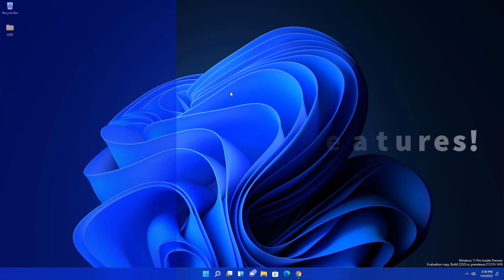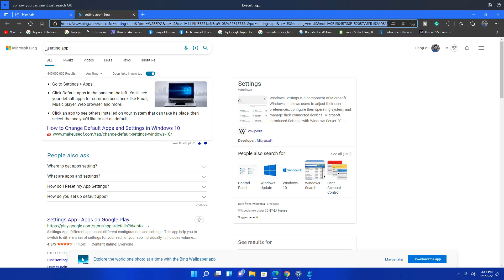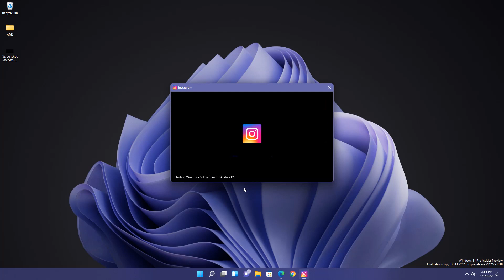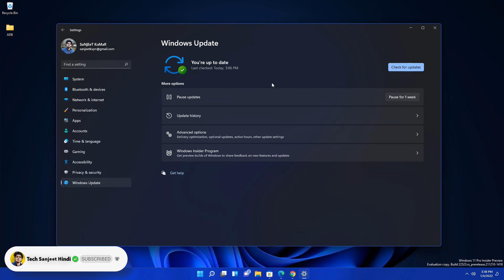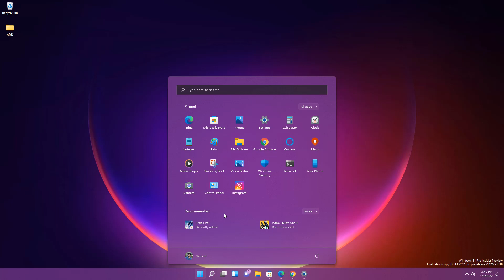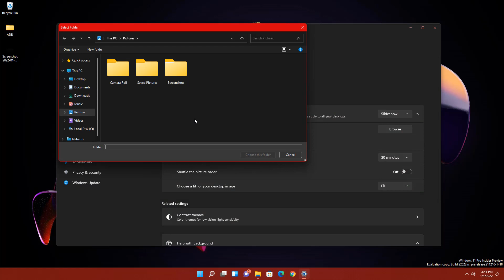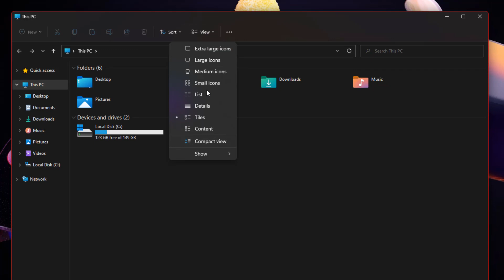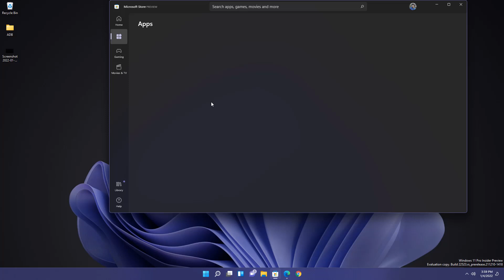14 Cool Windows 11 Features - Do You Know? | HINDI 2022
14 Cool Windows 11 Features - Do You Know? | HINDI 2022, Hello Guys, In this video, I will introduce all 'windows 11 features' till today and it is a complete tutorial on how to use windows 11 all features and increase your productivity quickly so watch the full video you will enjoy I am 100% sure.

○ Windows 11 Features in Hindi
○ Windows 11 Features till 2022
○ Windows 11 all-new Features

0:00 Demo
0:05 About Video
0:31 Voice Typing
1:27 Voice Access
2:07 Running Android Apps
2:46 New Settings
3:23 Windows 11 2022 Themes
3:37 New Start Menu
4:05 New TaskBar
4:44 New Desktop (How to Use It)
5:20 Widgets (How to Use It)
5:53 Teams Chat App (How to Use)
6:37 New File Explorer
7:02 Snap Layout (How to Use Increase Productivity)
7:50 New Store App
8:13 New Shortcut keys

✅ Music Credit
My PC Configuration Parts :
1). My PC Motherboard
2). CPU cooler liquid l240
3). My CPU
4). 32Gb RAM (4x8)
5). Gaming Cabinet
6). power supply 750w
7). 1tb hard disk for pc
8). 512GB nvme m.2 SSD
9). MSI RTX 3060ti Graphics Card
10). Best 32Gb pendrive